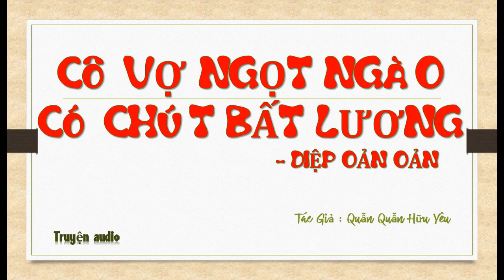Tập 53 - chương 2081-2120 - Cô Vợ Ngọt Ngào Có Chút Bất Lương - Diệp Oản Oản, Tg - Quẫn Quẫn Hữu Yêu